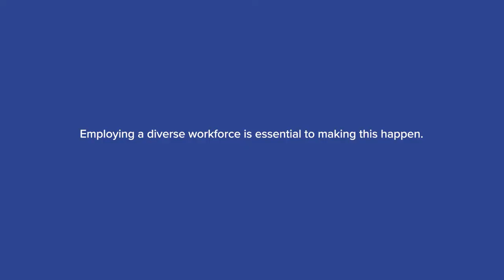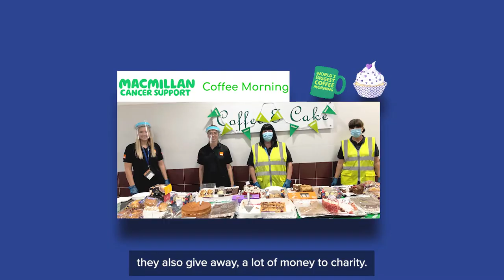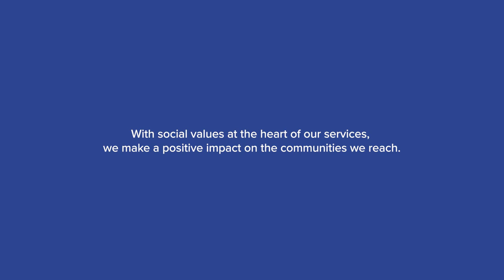Social Values at Wincanton